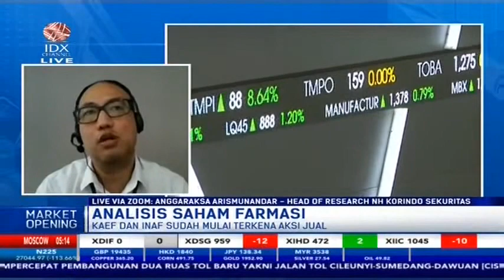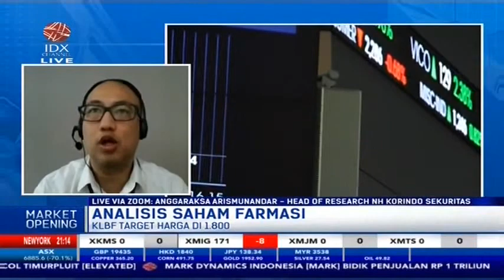INDONESIA BERSIAP VAKSINASI, CEK ANALSISI SAHAM FARMASI INI